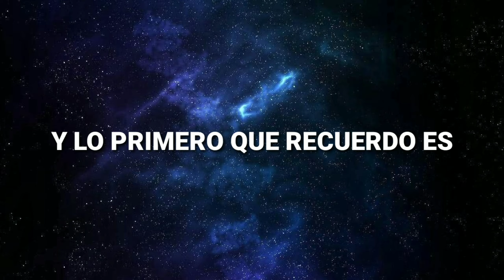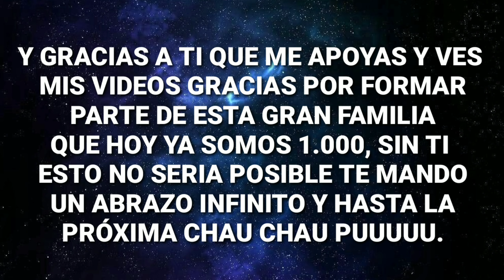🌞ESPECIAL🌕 MIL SUSCRIPTORES🍻 GRACIAS🍻 👾🎮JOEL JUEGA🎮👾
GRACIAS TODOS Y CADA UNO DE LAS PERSONAS QUE CONFORMAN ESTE CANAL ESTOY MUY AGRADECIDO; LA MANERA QUE TENGO DE PODER EXPRESAR ESE AGRADECIMIENTO ES COMPARTIENDO CON USTEDES "EL PORQUE" POKEMON ES MAS QUE UN JUEGO PARA MI, ES MI HISTORIA MIS INICIOS. ESPERO QUE SEA DE SU AGRADO.

GRACIAS NUEVAMENTE LES ENVÍO UN INFINITO ABRAZO.